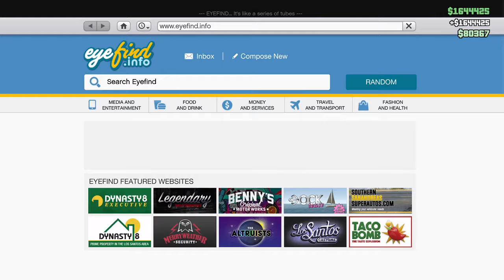GTA V Thug Life | Ep. 9 SELLING THE GROTTI X80 PROTO!!! 😢